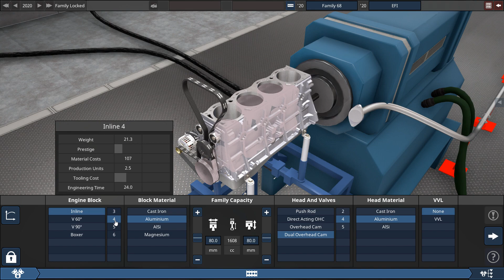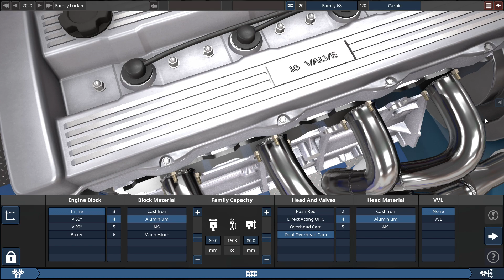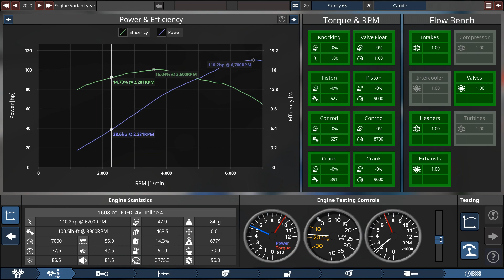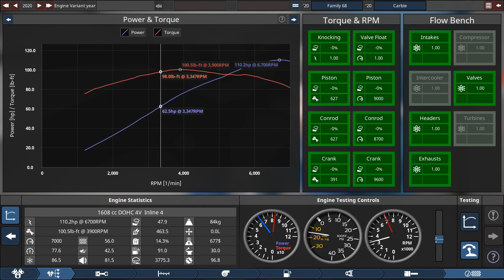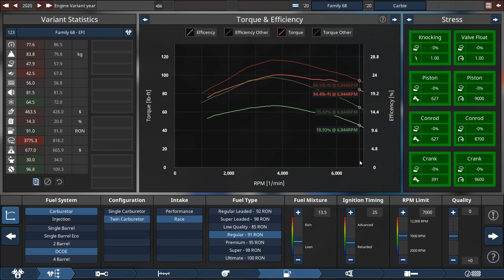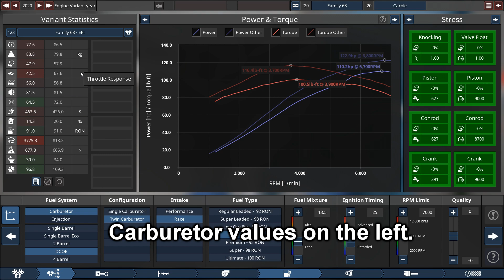Carburetors VS Electronic Fuel Injection - What's Better? Automation Game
The ultimate fuel delivery systems showdown!